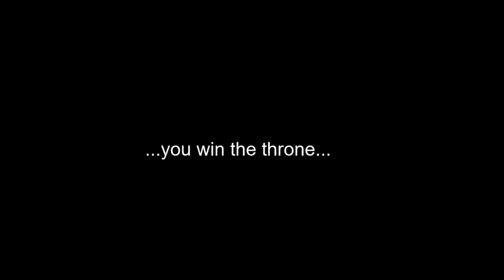Game of Tiaras Trailer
Eaton High School, like many high school theatres, are finding their spring performance canceled due to the COVID-19 outbreak. We are trying to come together to find a way to still perform the show we love and have worked so hard on. Here is a little trailer of just some of what we've been working on.

Game of Tiaras by Don Zolidis

Music information:

Artist: Ross Bugden
Title: Ice and fire
Genre: Cinematic / Soundtrack
Mood: Heroic / Dramatic